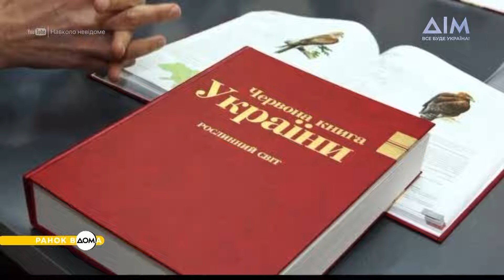Всесвітній день боротьби з інсультом: 29 жовтня в історії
7:30 на годиннику і ми розпочинаємо "Ранок Вдома" із нашої традиційної рубрики "День в історії", аби дізнатися, які важливі події сталися 29 жовтня.

Сьогодні – День проголошення Турецької Республіки. Це найважливіше національне свято країни. 29 жовтня свій день народження святкує український актор та музикант Олексій Горбунов. Першою його талант розгледіла акторка Ада Роговцева. Сьогодні – Всесвітній день боротьби з інсультом. Цей стан належить до головних причин смертності серед людей.